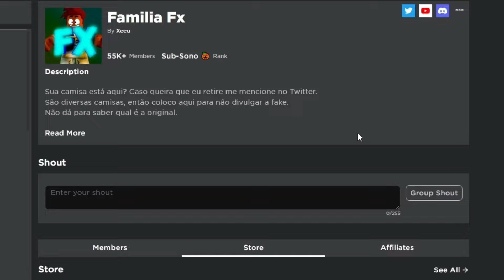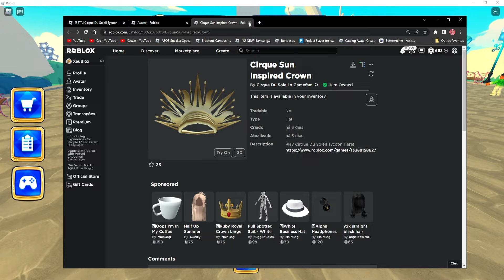ITEM GRÁTIS! COMO PEGAR o ITEM (Cirque Sun Inspired Crown) DE GRAÇA NO ROBLOX